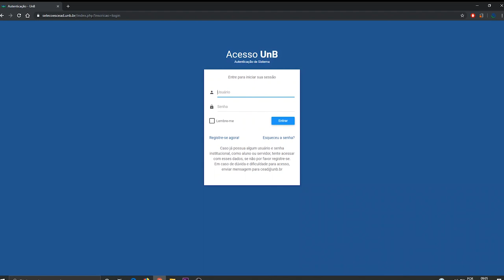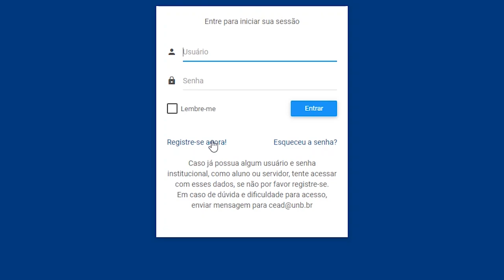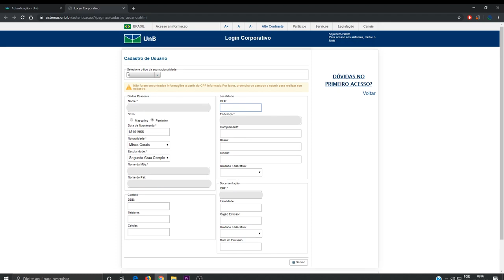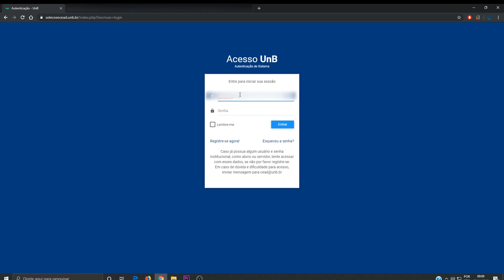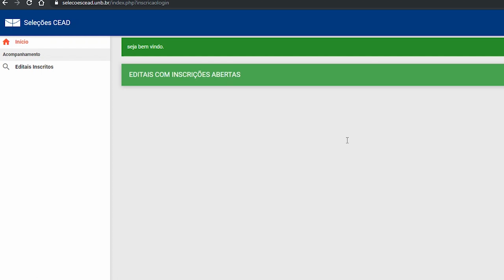Tutorial Seleções CEAD/HE - CADASTRO